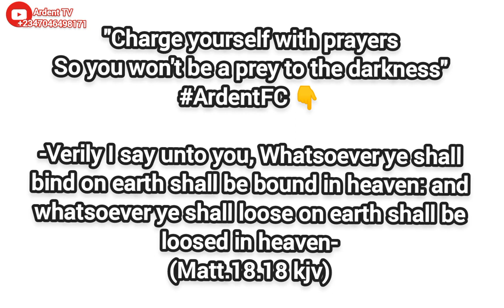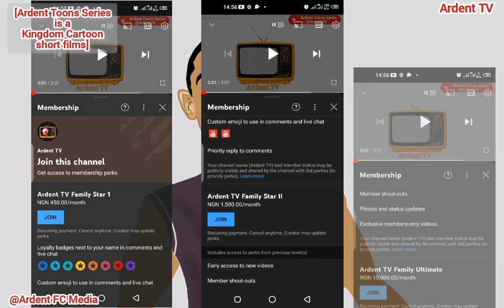Charge yourself ft Lawrence Oyor || Ardent Toons Series Ep. 7 || Christian Cartoons || Ardent TV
See why you should charge yourself 🔥

🙏🏽We need finance to promote our videos to bless more people online, so pls if you are led to sow to this ministry for the expansion of the kingdom work, kindly make your donation to account details below👇
First Bank
Ajayi Olajide Emmanuel
(God will continue to bless you as you are doing so)

Kindly click on the like button, click on the subscribe button of this channel and tap the bell icon beside it for you to always get notifications about our latest contents.

One Love!